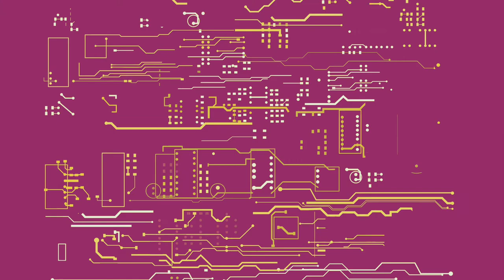Big Monitors ● Knots and Notes → Autumn Leaves (Teaser)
Big Monitors ● Knots and Notes
OUT ON MARCH 5th 2021 | Auand Records
"Big Monitors" is a new musical project that in "Knots and Notes" mixes original compositions with a tribute to William Parker.

 Let’s just say that it’s a free interpretation of a tireless musician and composer who offers us his perspectives and world views through music.
Many thanks to William Parker for his words.
“Giancarlo Tossani and Big Monitors have created a new sound from my compositions. Giving it new life is always an exciting treat. Also I enjoyed the original compositions. Getting to the essence of the music, unique arrangements and performances not only of my music but their own compositions. “Knots and Notes” rises up and takes off . All that we can ask of any musician to be oneself. This music finds its own voice. A voice that is much needed in this time. Great Job. Thank you for the Music.”

Tobia Bondesan ● alto sax
Gabriele Mitelli ● pocket trumpet ● modular synths ● alto flugelhorn
Giancarlo Tossani ● piano ● wurlitzer ● virtual synths
Michele Bondesan ● double bass
Andrea Grillini ● drums
feat. Amanda Noelia Roberts ● voice